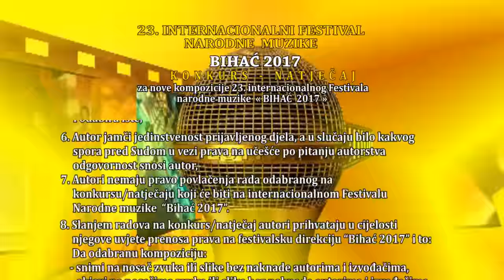BIHAĆ 2017 - KONKURS